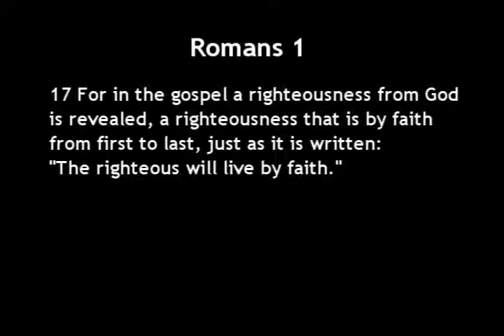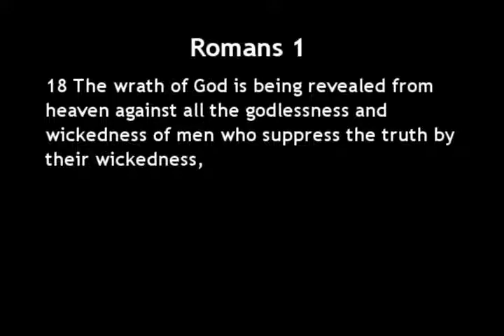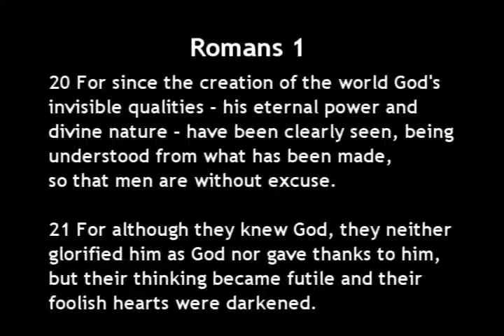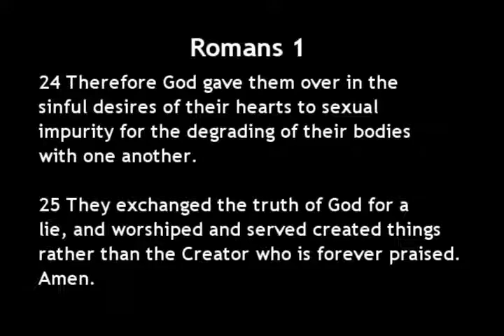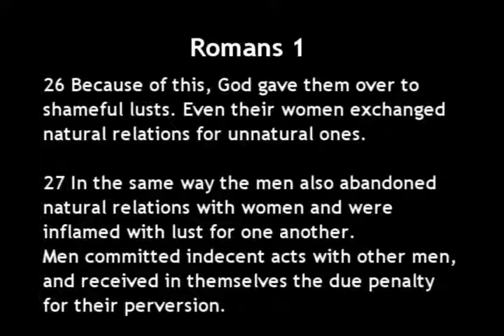The Truth in Black and White - The Kingdom of God 8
In these days of confusion and uncertainty, most people are waiting for something to happen...but what?